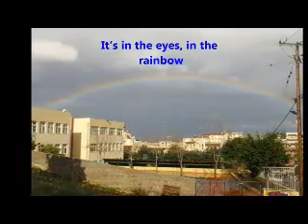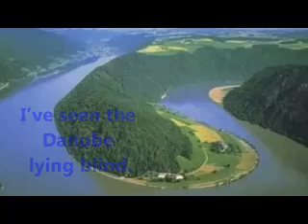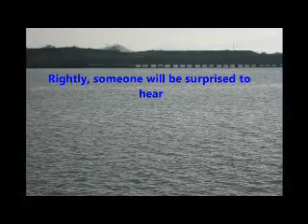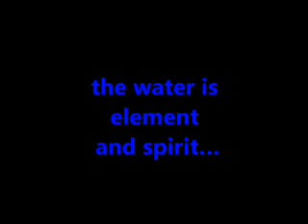WATER NERO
Greek partner' s water song